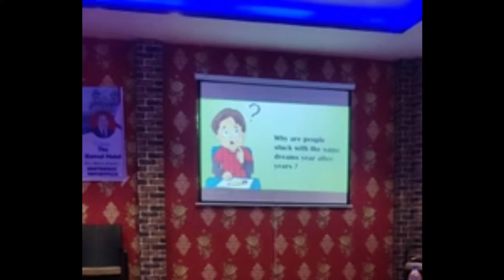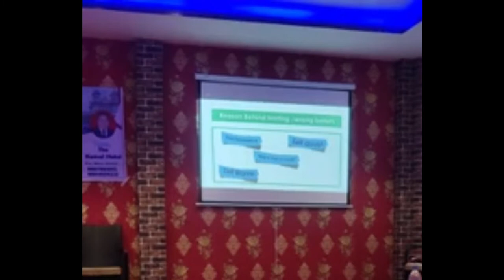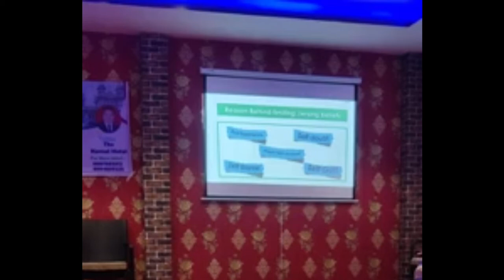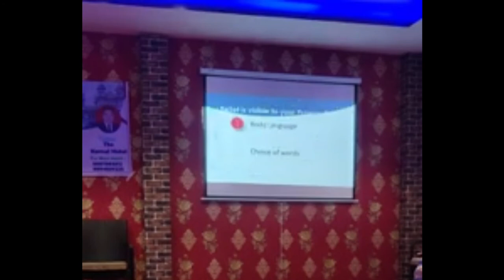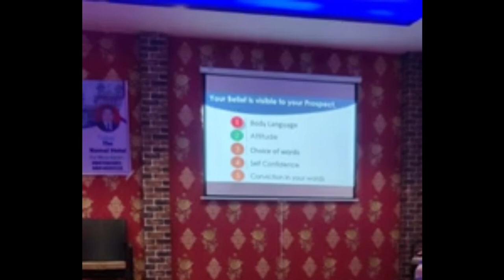Why People Get Stuck in life ? प्रगतिको बाधक । Santosh Lama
Why people get Stuck in life? । Success Blueprint। Success Tips। Success Blueprint। Live Program।

This video is part of live seminar of powerful leadership program at Dhalkebar, Nepal.

This Nepali motivational video has been presented to you by Santosh Lama, who is the leading motivational speaker of Nepal. We hope this video will help you to get success and achievement  and  also to be motivated.

सफलताको Blueprint ( Santosh Lama Book )
Available in daraz& kitab yatra ( Online )
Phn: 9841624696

Follow and get updates of recent happenings, events, seminars, blog articles and daily motivation.